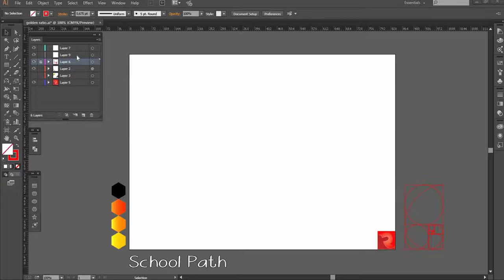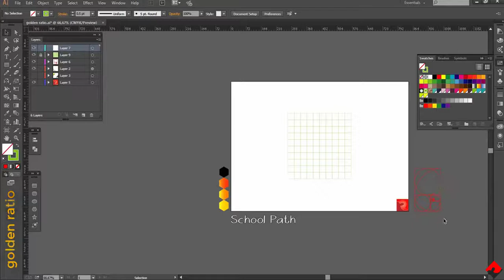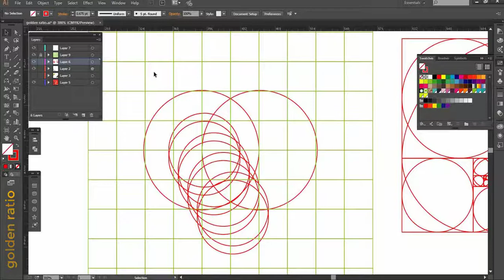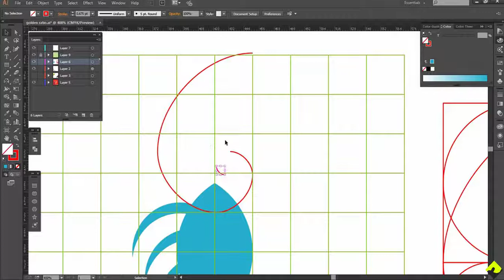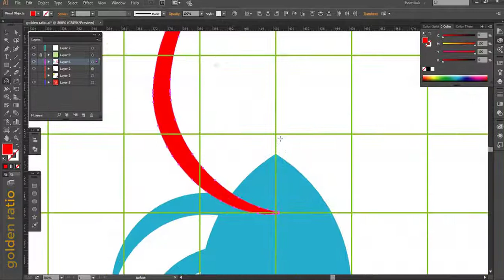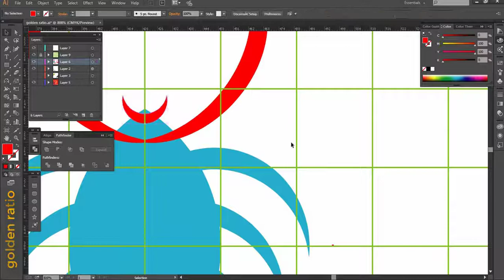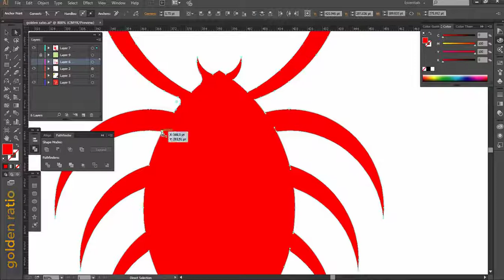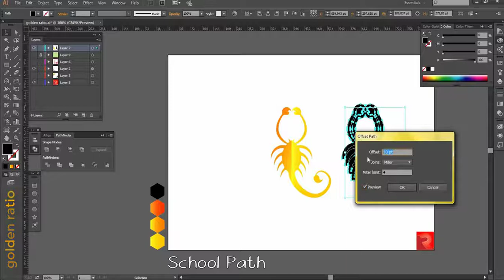How to design a logo with golden Ratio تصميم شعار باستخدام النسبة الذهبية